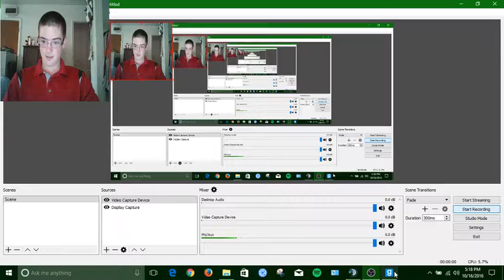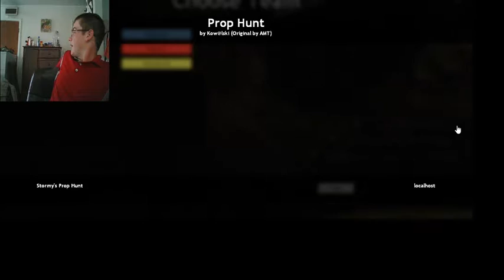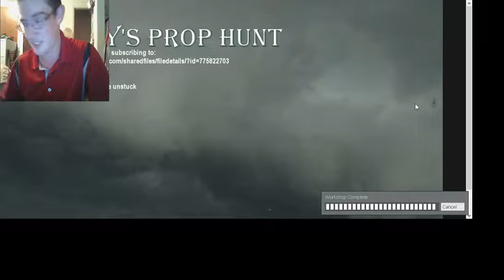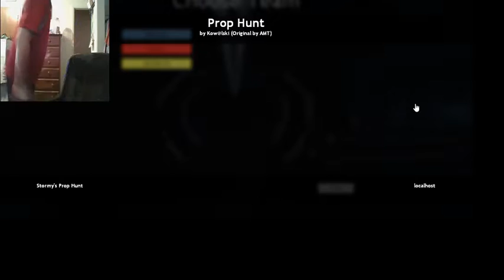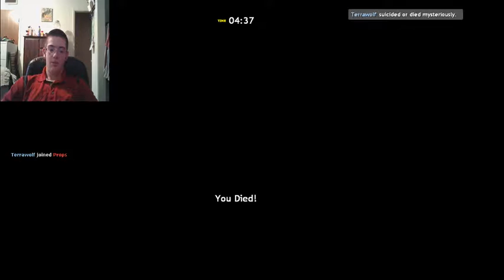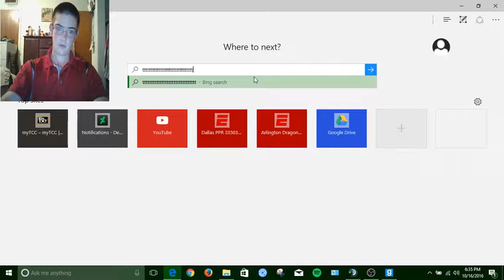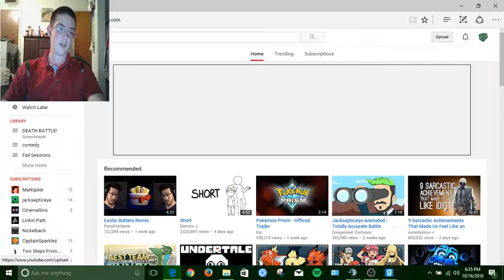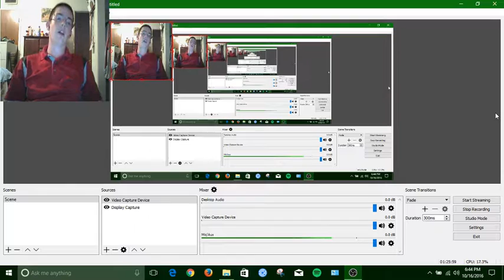AMAZING PROP HUNT!!! (SPOOKY SCARY VERSION!)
More Prop Hunt Shenanigans! WATCH ALL THE STUPID TODAY!!! Well, most of it. XD